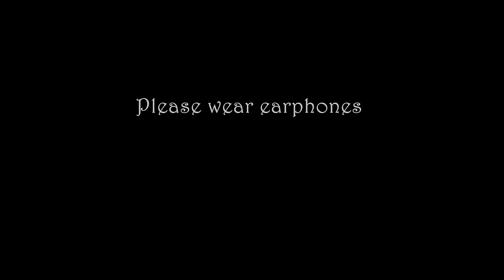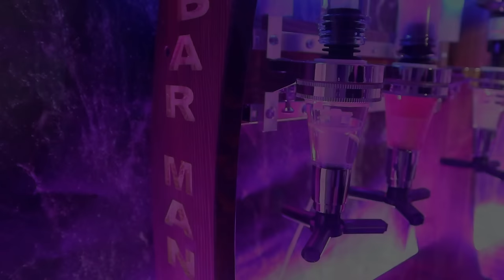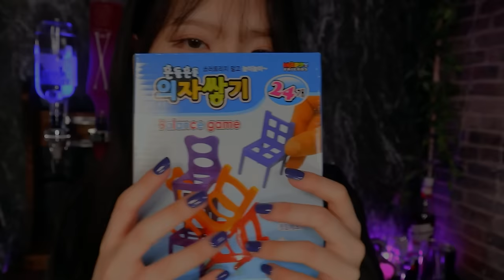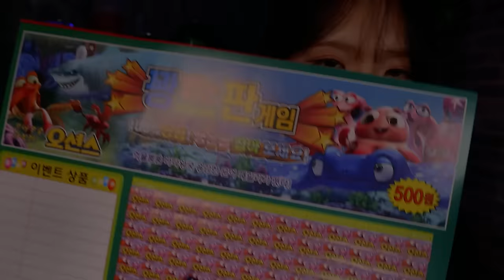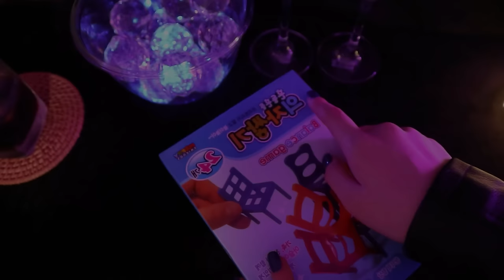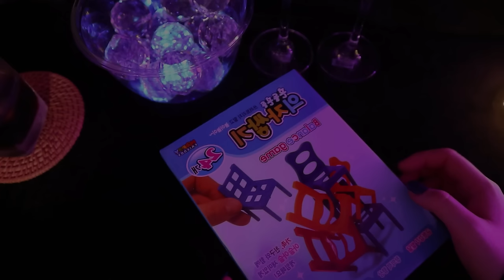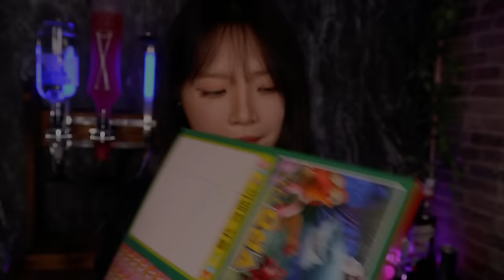ASMR(멤버십영상공개) 저랑 술 게임 한 판 하실래요?칵테일바3탄 Do you want to drink with me and play games?Cocktail Bar ver.3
안녕하세요 여러분 작년 9월쯤 업로드된 멤버십 영상을 깜짝 공개합니다 : )
당시 칵테일 바 과몰입으로 배경과 조명이 현란해져버렸는데
여러분들의 눈 건강을 미처 고려하지 못한 거 같아
원본보다 밝기를 조금 낮추어 올립니다 : )
술찌지만
칵테일 바 영상에 진심인 편입니다🤍
그럼 영상 편하게 보시고 주말 마무리 잘 하시길 바랄게요
감사합니다✨